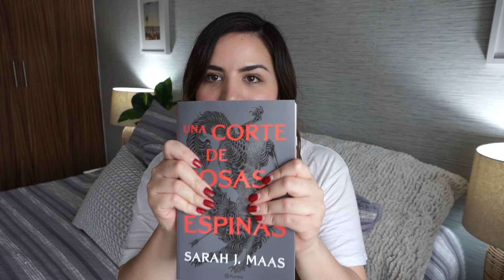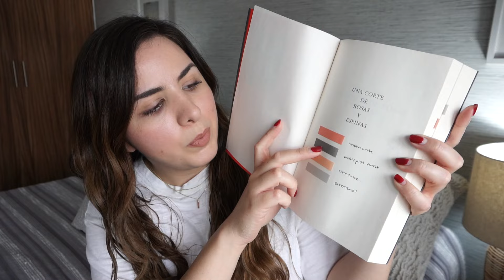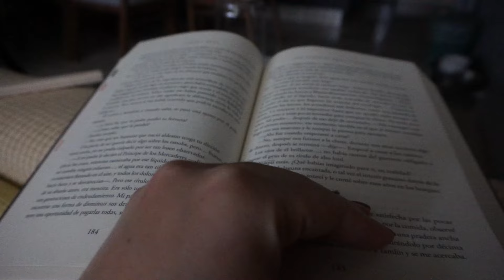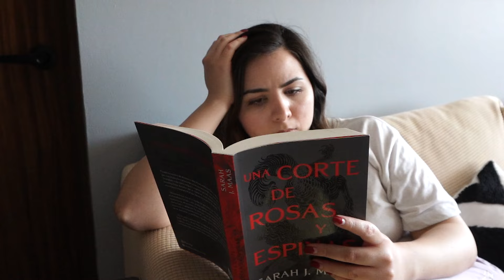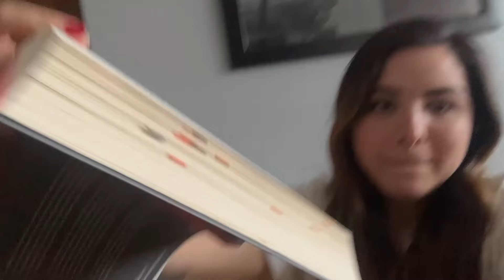Leyendo ACOTAR por primera vez (SIN SPOILERS) | Reading vlog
📔 Mis planners digitales y físicos ✨

📧 C O N T A C T O / N E G O C I O S